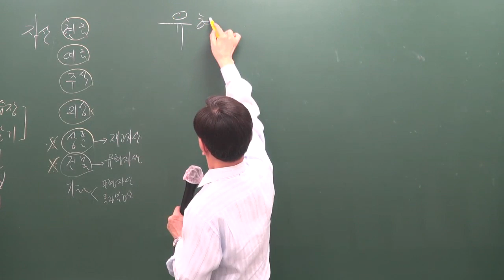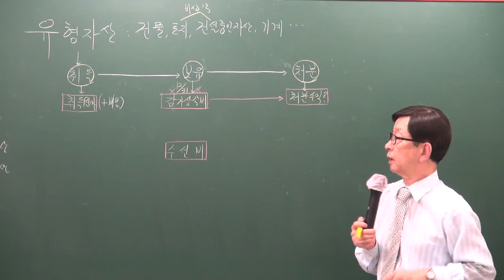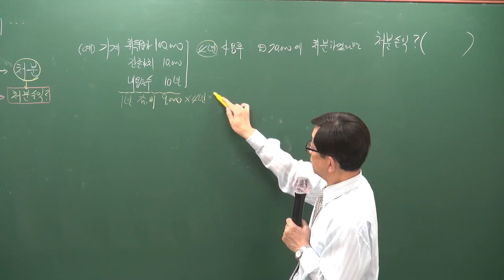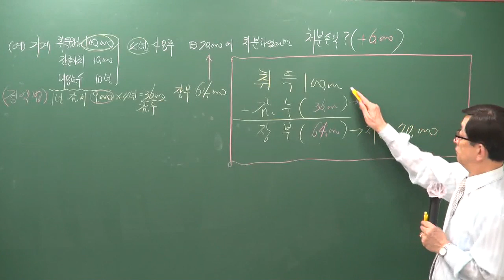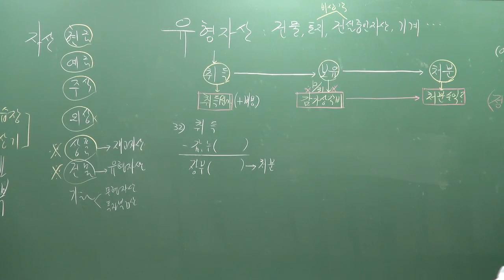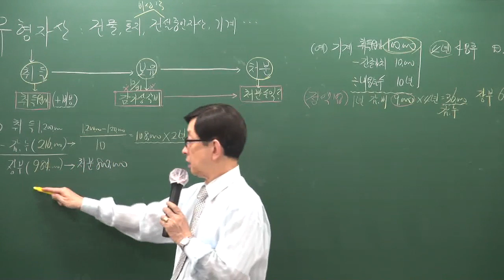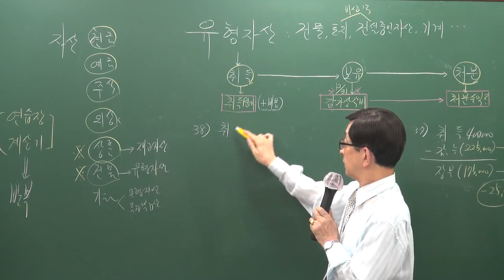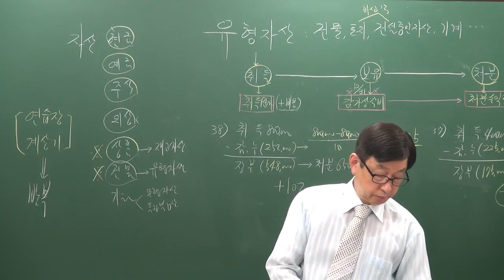[주전무] 2020년 주택관리사 회계원리 기본과정 11-11